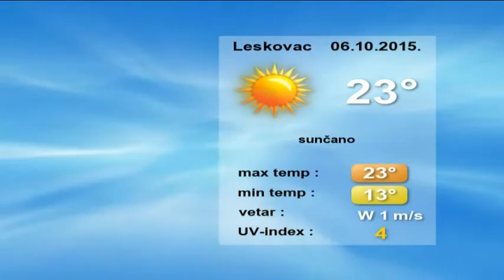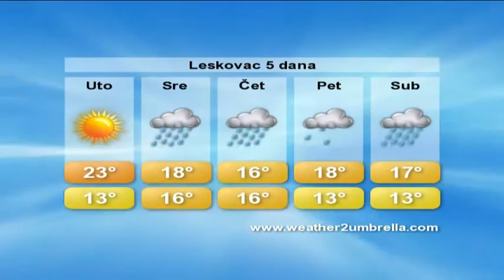belami.rs - vremenska 06.10.2015.